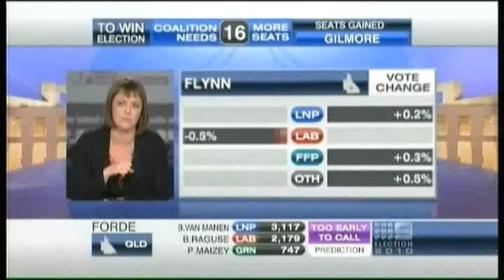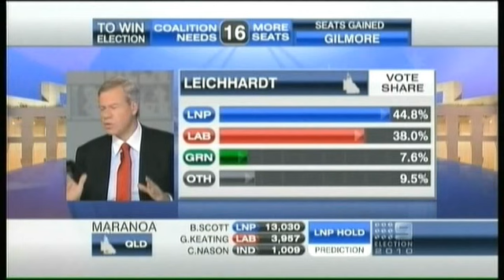Election 2010: Comments on Kevin Rudd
Clip from Nine Network coverage of the 2010 Australian Federal Election. After discussing early results in the electorate of Flynn in Queensland, Michael Kroger, Barnaby Joyce and Christine Wallace comment on the 'knifing' of Kevin Rudd before the election. Rudd weeks before had resigned as Prime Minister after losing support from the Labor caucus on the back of deteriorating poll numbers - often called the knifing by Labor's 'Faceless Men'. Deputy PM Julia Gillard was then elected unopposed to lead and Labor would limp over the line at the election with the backing of The Greens and several independents.

Fast forward three years to 2013 and Gillard was facing wipeout defeat. A leadership spill happened on June 26 and Rudd was reinstated. Gillard decided to quit politics at the upcoming election, following several other members and the two ex-National independents who helped form the minority government.

Recorded over the air from GTV9 Melbourne's digital transmission, which during the transition period broadcast on VHF Channel 8.